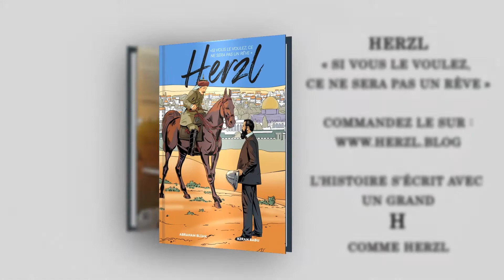HERZL « Si vous le voulez, ce ne sera pas un rêve »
Je m’appelle Abraham Bliah, je vis à Jérusalem. J’écris et je réalise mes livres et mes films. Je les ai tous réalisés sans aucune aide financière, bien qu’ils m’aient couté beaucoup, beaucoup d’argent, parce qu’il est de mon devoir de faire connaitre à l’humanité le peuple d’Israël et de faire passer son message. J’entreprends de rendre hommage au plus grand héros du siècle dernier, Theodore Herzl, et de réaliser le film de son épopée. Malheureusement, je ne suis pas introduit à Hollywood, je ne connais aucun producteur, aucun sponsor. Pourriez-vous m’aider ?

J'AI ÉCRIT ET RÉALISÉ  L'ÉPOPÉE DE THEODORE HERZL EN BANDE DESSINÉE:
VOUS POUVEZ ME LA COMMANDER. SURTOUT, VOUS POUVEZ M'AIDER À LA DIFFUSER DANS VOTRE PAYS.